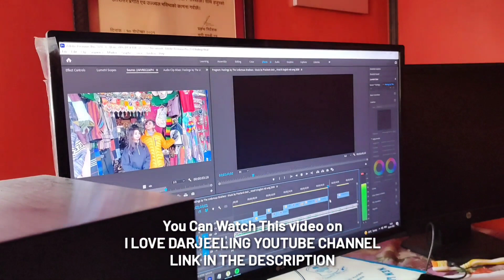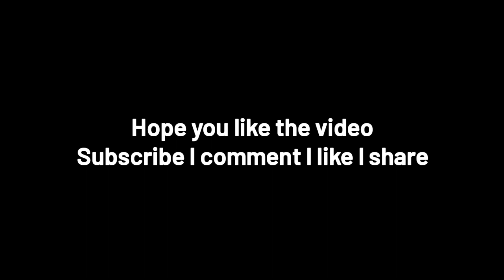NEW PEOPLE NEW DAY l REPUBLIC DAY I VLOG I BHAGYALEI